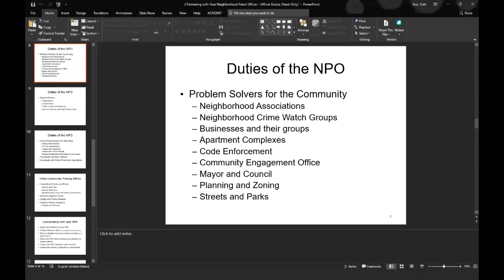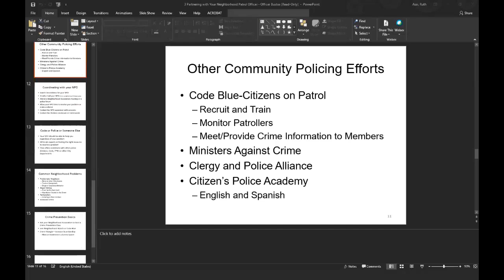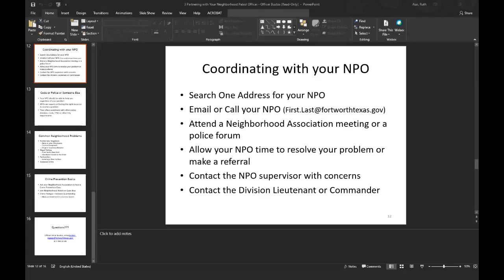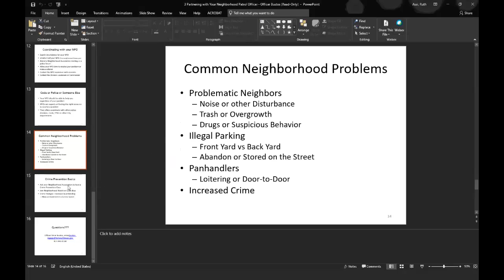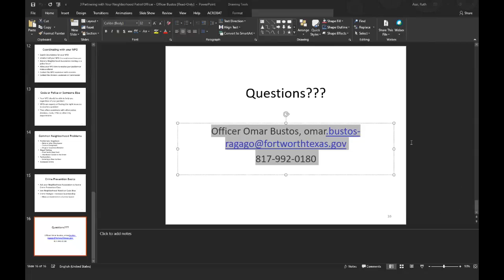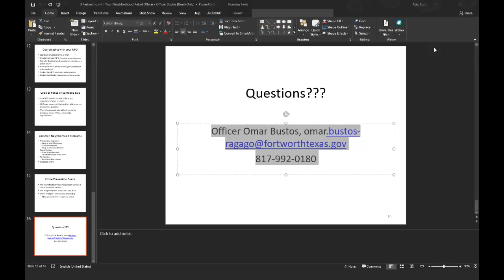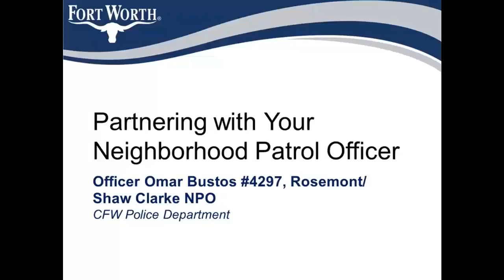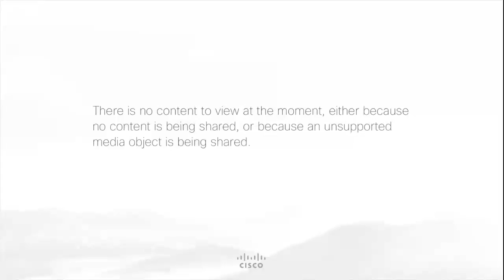Rosemont Area Workshop Crime & Safety in Your Neighborhood